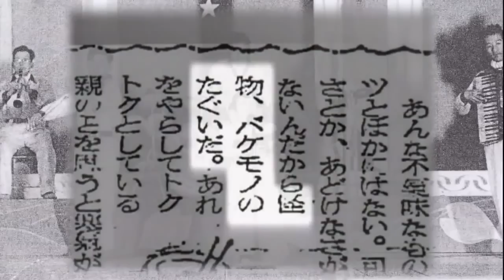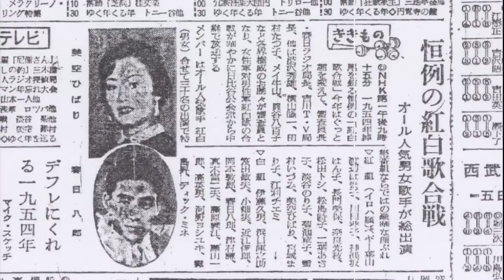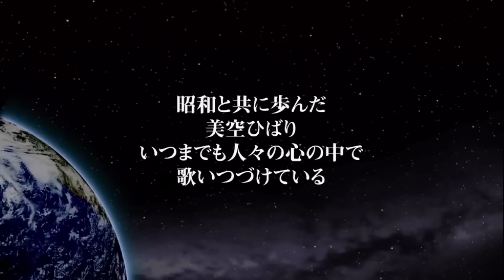Misora Hibari Monogatari (Vida da Misora Hibari)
Este video foi produzido para ser exibido no Museu da Misora Hibari que ficava em Kyoto

Conheça um pouco da Misora Hibari em 12min.

Propriedade/Produzido: Kato Kazuya - Hibari Production